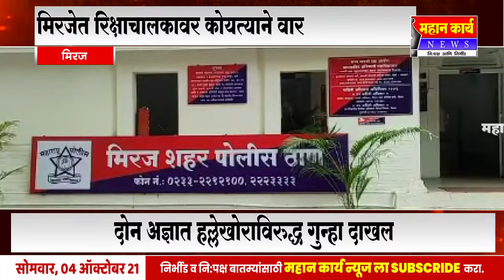मिरजेत रिक्षाचालकावर कोयत्याने वार, दोन अज्ञात हल्लेखोराविरुद्ध गुन्हा दाखल